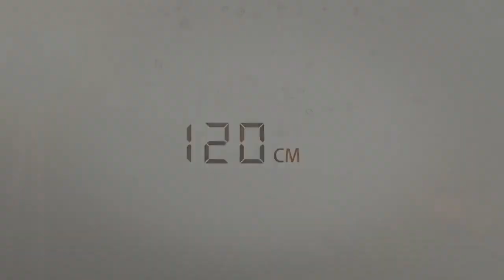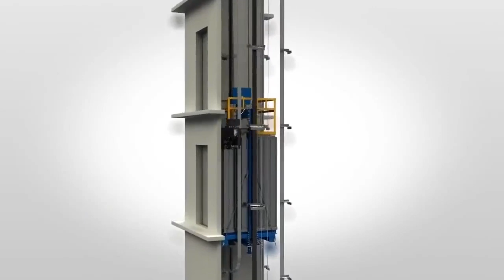Elevator Speed Gear Progressive Safety Gear, Speed Gear, Safety Gear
Elevator Speed Gear Progressive Safety Gear, Speed Gear, Safety Gear, learn more Model NO.: 21E002499, Control Type: Microcomputer Frequency Control, Use of Occasions: Indoor Type, Product Name: Progressive Safety Gear, Transport Package: Carton, Origin: China, HS Code: 84313100, Production Capacity: 20000PCS/Year, Type: Safety System, Suitable for: Elevator, Load Capacity: 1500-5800kg, Persons: 11-20, Speed: &lt;2.5m/S, Drive Mode: AC